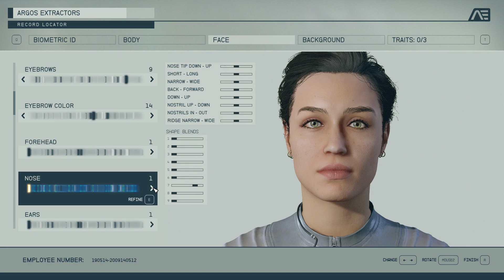Character Creation Starfield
Character Creation Starfield. You can see Starfield Character Creation Menu following this video guide. Starfield is an action role-playing game developed by Bethesda Game Studios.